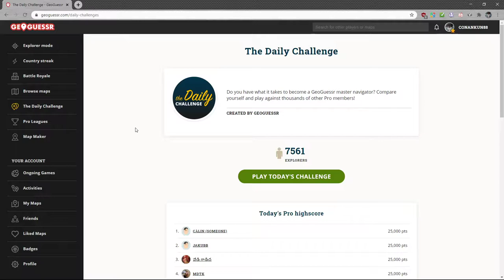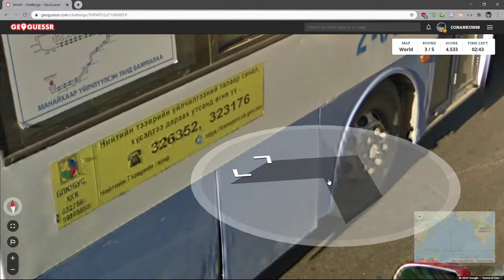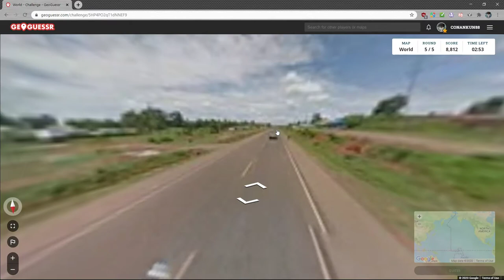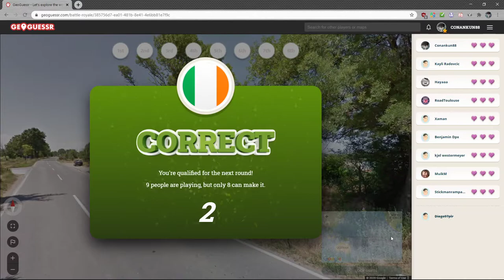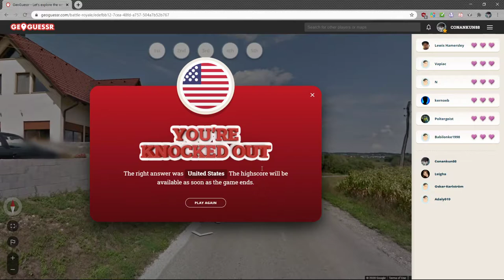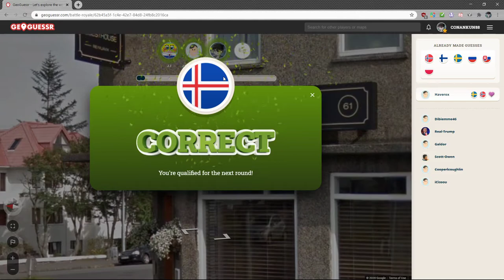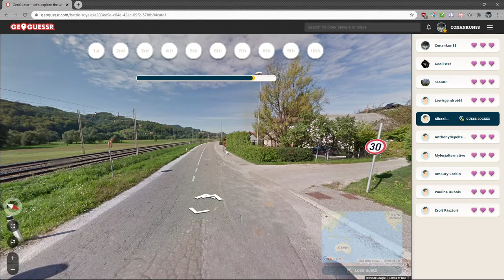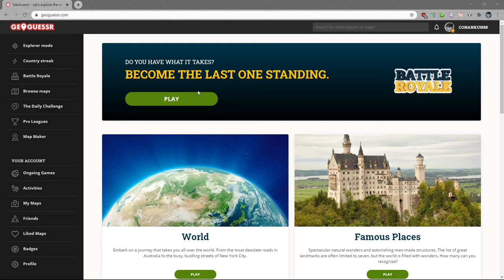[15] Wo Conan Barcelona vermutet, ist unbegreiflich! || Geoguessr – Let’s Play